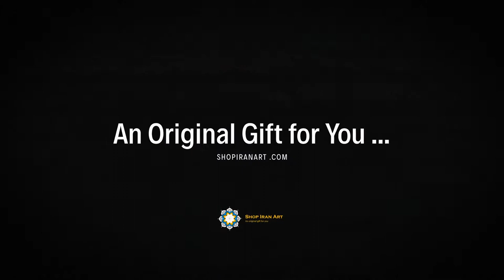Persian Handicrafts From Iran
As an official registered company in Iran (Registration number 500880) our leaders have clients from more than 22 countries enjoy an shopping that will remain for decades. We have developed our offers to new collections of local handcrafts that are not seen by tourists normally. Some of Shop Iran Art products may present in some similar websites but in our website you will buy directly from producers with high quality and reasonable price. Thank you for visiting Shop Iran Art, we look forward to the opportunity to provide you a unique element in your place or for gifts to your friends.